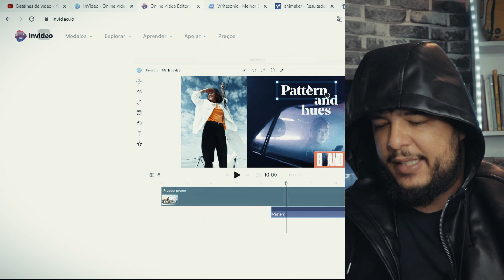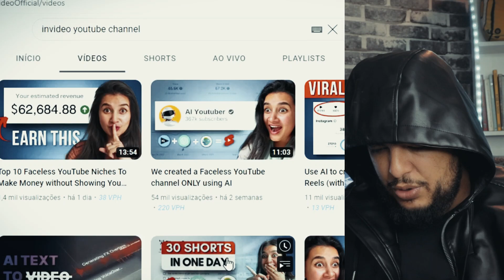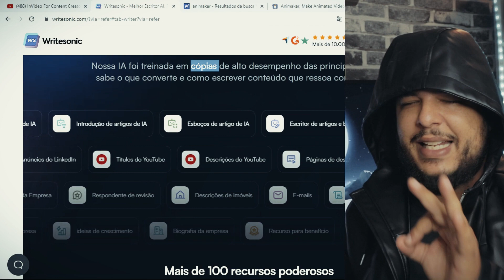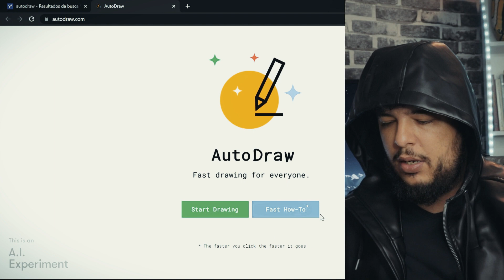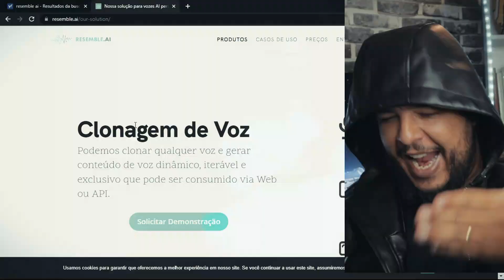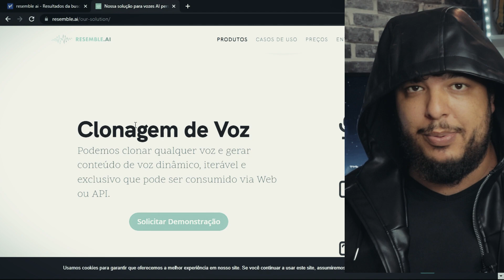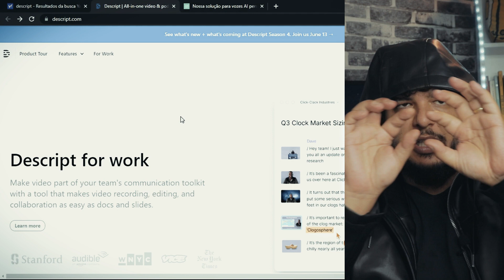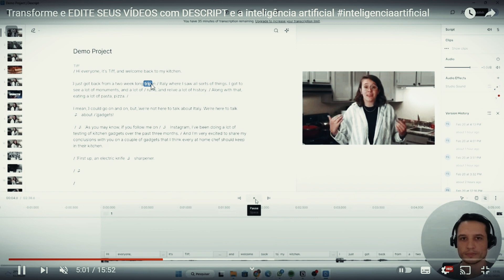6 Sites de Inteligência Artificial para Criar Conteúdo 3x mais Rápido (Acabou a Preguiça)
Descubra as melhores ferramentas de inteligência artificial para acelerar a criação de conteúdo no TikTok com este vídeo imperdível!
🔑 Veja agora o passo a passo para ganhar R$3.000,00 com o TikTok sem conta grande e mesmo com poucas visualizações

Hoje você encontrará uma seleção de 6 poderosas ferramentas que vão revolucionar sua produção, permitindo que você crie vídeos de maneira mais rápida e eficiente. Com essas ferramentas ao seu alcance, você poderá otimizar seu tempo, explorar recursos incríveis e elevar o nível do seu conteúdo no TikTok. Prepare-se para aumentar seu engajamento, conquistar mais visualizações e destacar-se na plataforma com a ajuda da inteligência artificial!

Neste vídeo, você será apresentado a cada uma dessas ferramentas incríveis, que são perfeitas tanto para iniciantes quanto para usuários experientes. Com modelos prontos, recursos intuitivos e tecnologia de ponta, você poderá criar conteúdo de alta qualidade mesmo sem ter conhecimento avançado em edição de vídeo. Aproveite a facilidade e a agilidade proporcionadas por essas ferramentas para dar vida às suas ideias e se destacar no TikTok.

Além disso, ao final do vídeo, você será convidado a conhecer o curso "TikTok é de sucesso", onde você poderá aprender estratégias eficazes para ganhar até 3 mil reais por mês no TikTok. Aproveite essa oportunidade para aprimorar ainda mais suas habilidades e impulsionar seu sucesso na plataforma. Não perca tempo, assista ao vídeo agora e descubra como a inteligência artificial pode transformar sua experiência no TikTok!